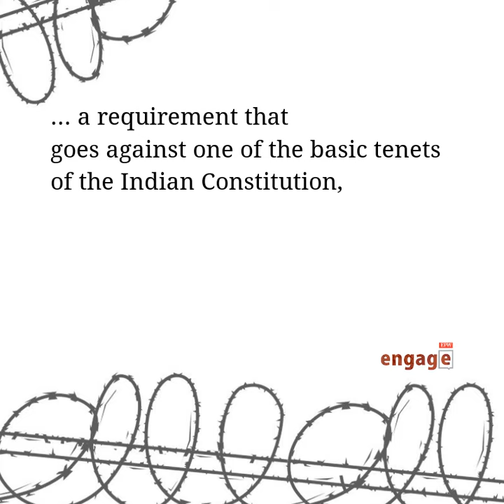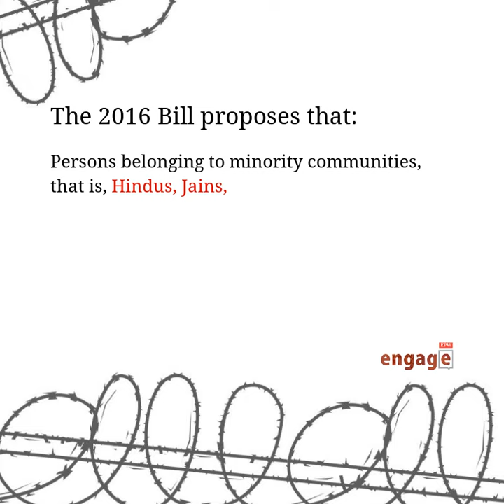Why the Citizenship Amendment Bill Goes Against the Basic Tenets of the Constitution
The most glaring discrepancy in the bill is that it categorically states that religious minorities from Afghanistan, Pakistan and Bangladesh will no longer be treated as illegal immigrants. It specifically names six religions, that is, Hindus, Sikhs, Buddhists, Jains, Parsis and Christians. Muslims and Jews have been deliberately kept out of the ambit of this bill.